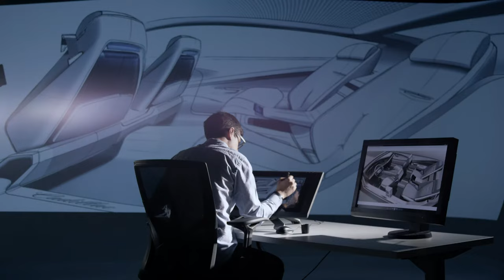The Escala Concept debuts in California at the annual Pebble Beach Concours d’Elegance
The Escala Concept previews the design and technical ideas driving the next phase of Cadillac’s ongoing expansion.

“Escala is a concept with two clear objectives,” said Johan de Nysschen, president of Global Cadillac. “First, Escala is a statement of intent for the next iteration of the Cadillac design language, and also technical concepts in development for future Cadillac models. Secondly, Escala builds Cadillac’s aspirational character, signaling the brand’s return to the pinnacle of premium.”

Cadillac has released a new slate of models bristling with expressive design and exhilarating performance, driver’s cars taking Cadillac into a new chapter of its storied 114-year history.

“Escala is a concept car, but one based upon the unrelenting rise of our product substance,” de Nysschen said. “Depending on the development of market segment for large luxury sedans, Escala is a potential addition to our existing product plan.”

Escala — Spanish for “scale”— is a concept for a larger, more elite and expressive companion to the recently launched 2016 Cadillac CT6​, the brand’s remarkable new range-topping prestige sedan. Escala is also the third in a series of concepts Cadillac has debuted at Pebble Beach in recent years, following the Ceil convertible​ (2011) and Elmiraj coupe​ (2013).

Escala is designed to be both a driver’s car and an indulgent flagship sedan. The large 4-door sedan features an expansive liftback design emphasizing the car’s considerable scale and versatility. At 210.5 inches in overall length, Escala is roughly 6 inches longer than today’s CT6.

Escala features a new and evolved face of Cadillac design that will begin appearing on production models soon. This includes a new expression of Cadillac’s vertical lighting, a brand signature since 1948. Organic light emitting diode (OLED) lighting elements are thinner and set deep within the fascia, creating a sinister look, day and night.

The concept’s details invite closer inspection, including a three-dimensional precision pattern in the grille design and 22-inch wheels with two layers of spokes.

“This concept shares how Cadillac will bring forward a new experience that is uniquely American, and unmistakably Cadillac,” says Andrew Smith, executive director of Cadillac Global Design. “Escala is an expressive symbol of reward and an exhilarating driving experience. On the interior, we pushed further. It’s about precision and ingenuity in craftsmanship, and the artistic integration of technology.”

Escala features a “dual personality” interior crafted with distinctly different zones: The front is about intensely focused modern technology, while the rear delivers relaxation.

“My brief to the designers was to create a car you desperately want to drive, and also one in which you want to be driven,” Smith said. “So rather than a single design, this interior consists of two themes. It was an opportunity for our designers to break the rules a little bit, exactly what Cadillac should do from time to time.”

An array of three curved OLED screens is a prominent feature in the front of the cabin. The very thin, curved displays are layered in front of the driver, with the back sides wrapped in hand-stitched leather embossed with the Cadillac script. The array of screens consolidate the traditional “cluster” of driving gauges with the “center stack” into one integrated unit.

Escala includes new designs for connectivity and control, providing a prototype for the user experience in development for future production models. The system features a central control module that enables the driver to execute tactile commands across the spectrum of connectivity functions, in addition to voice and gesture control technology. Inside the controller sits a new edition of Cadillac’s “flying Goddess” icon, a nod to the brand’s illustrious heritage.

Like all Cadillac models today, the interior is assembled using hand cut-and-sewn techniques. However, Escala presents several new and unique touches, blending overt luxury with covert technology. Escala makes broad use of hand-tailored fabric on the door trim and seating areas. Inspired by suiting material used by Cadillac’s partners in the fashion industry, the fabric provides a new level of hand-applied craftsmanship and color, unique in today’s auto interior landscape.

THIS VIDEO IS OFFICIALLY RELEASED BY GM PRESS AND ANY AND ALL COPYRIGHTS LAY WITH GM MEDIA. ANY CLAIMS SHOULD BE DIRECTED AT THEM AND NOT AT THIS PUBLICATION. WE ARE DOING EXACTLY WHAT WE HAVE AGREED WITH GM MEDIA ABOUT THIS CONTENT!!